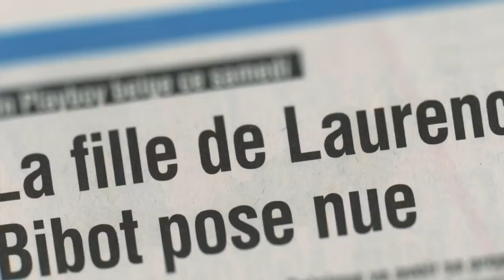CES ARTISTES QUI NOUS MENTENT (les industry plants)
Quel est le point commun entre Billie Eilish, Gayle, Olivia Rodrigo, Jennifer Lopez, Lil Pump et Bella Poarch ? Ils ont tous été vivement accusés de mentir sur leur storytelling et d'être des purs produits manufacturés par l'industrie musicale... Ces accusations sont-elles avérées ? Let's talk !

00:00 • Introduction
01:27 •  Les industry plants, c'est quoi ?
05:17 • Artistes accusés
14:39 • Est-ce bien ou mal ?

Vidéo écrite et montée par Khal Ali ©